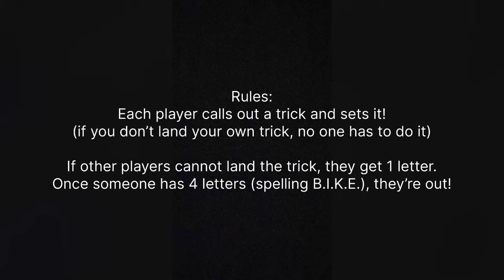Street Trials Game of Bike - France vs. USA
This is a street trials game of bike in Noisy Le Grand with Mathis and Max, two French street trials riders that I met on my recent trip to Europe. I've known them for several years online as we all progressed together in the street trials community!
**This game isn't meant to be taken seriously, but more to serve as a great memory of my time in Paris! It's supposed to be funny and just us filming having fun, I actually edited it on my phone on the plane back home from Europe so it is definitely not a high quality video!
It's also about showing what a real street trials ride is like, where you don't land very many tricks, but you have a lot of fun!
I don't know if this video is as funny for you to watch as it was for us to make, but if you smile a little then I will consider it a success!

Street trials bike, Learning new skills, game of bike, ali clarkson mtb vs. bmx, Inspired Fourplay, Inspired Bicycles, Danny MacAskill, Drop and Roll Tour, Fabio Wibmer , Sick Series, Duncan Shaw, Ali Clarkson, John Langlois, Jimmy Ertzer, Sam Pilgrim, Biketrials, Urban freeride